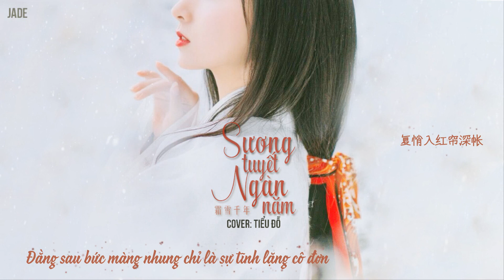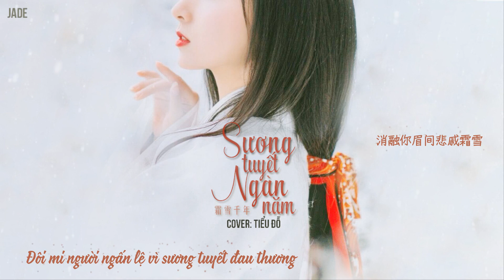[Vietsub] Sương tuyết ngàn năm - Tiểu Đỗ || 霜雪千年 - 小杜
Sương tuyết ngàn năm 霜雪千年

• Sáng tác: COP
• Hát gốc : Lạc Thiên Y ft Nhạc Chính Lăng | 洛天依 ft 乐正绫
• Cover: Tiểu Đỗ | 小杜

BẢN VIETSUB SỬ DỤNG MP3 ĐÃ CÓ SỰ ĐỒNG Ý CỦA TIỂU ĐỖ!
►Trans: Tử Lăng
►Video + Sub + Enc: Jade